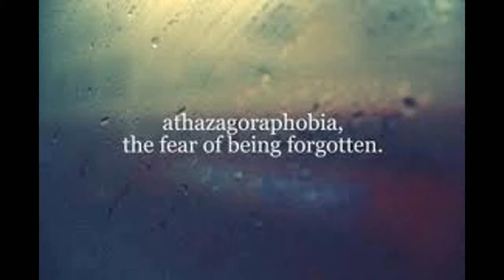God Help Me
Faith is the bridge that leads to hope and love is the destination